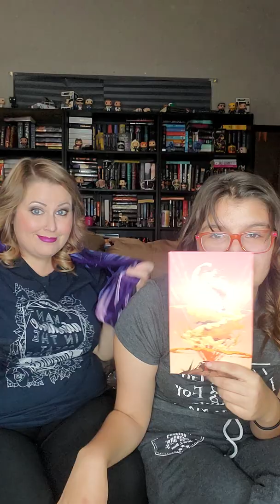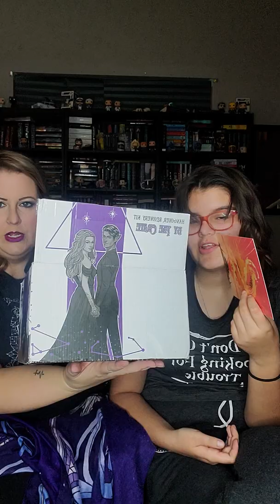Faecrate Thorns & All